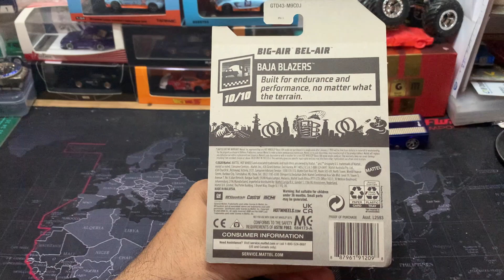UNBOXING & REVIEW HOT WHEELS BIG AIR - BEL AIR